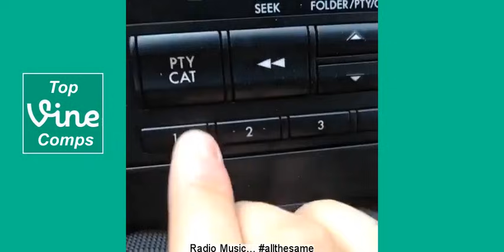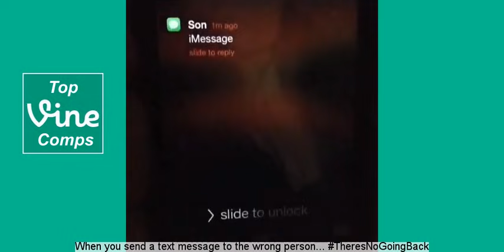Jack And Jack Vine Compilation - With Titles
Latest Jack and Jack Vine compilation.